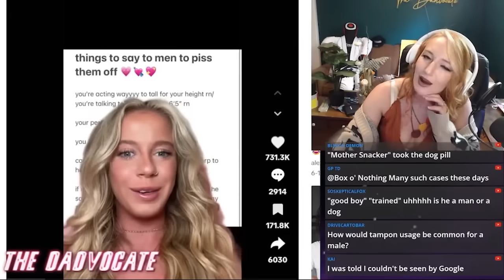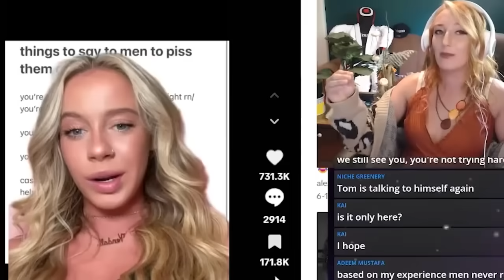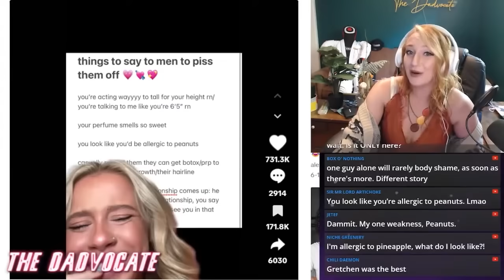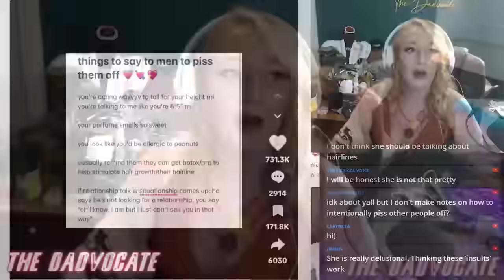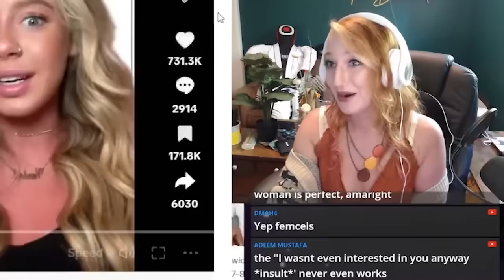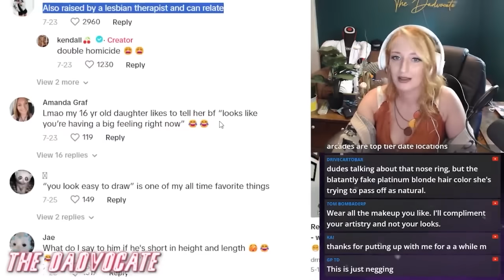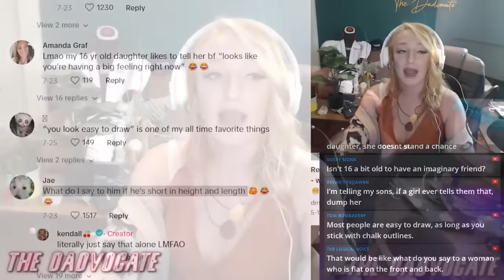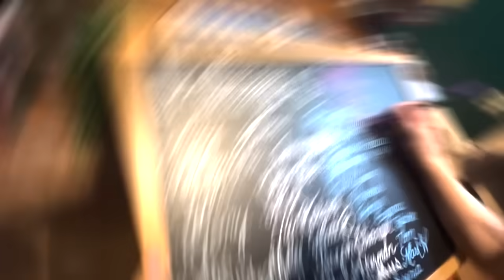MEAN THINGS To Say To Guys To PISS THEM OFF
Today I learned that some women find it 100% okay to engage in incel behavior if they think they are pretty enough.